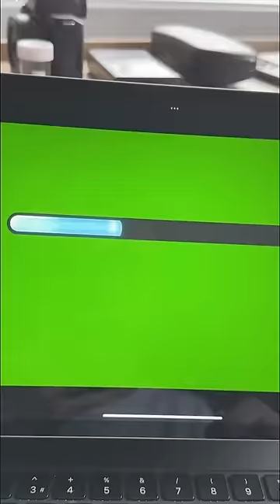Çocukken sebepsiz yere yaptığımız şeyler 6